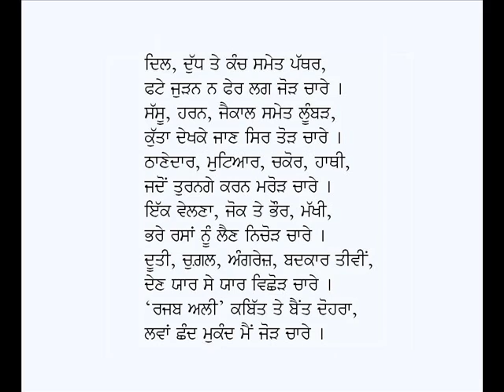Tinn Da Baint, Chaar Da Baint-Kavishri of Babu Rajab Ali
Punjabi Baint: Tinn Da Baint, Chaar Da Baint
Poet: Babu Rajab Ali
Voice: Karamjit Singh Gathwala